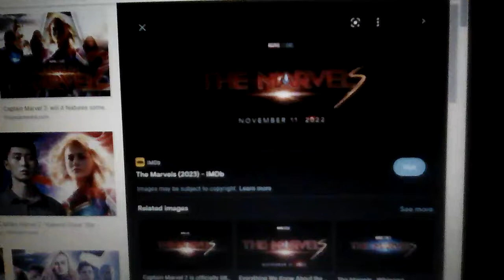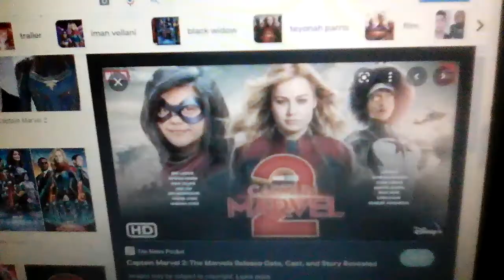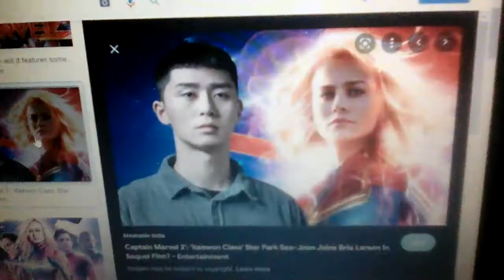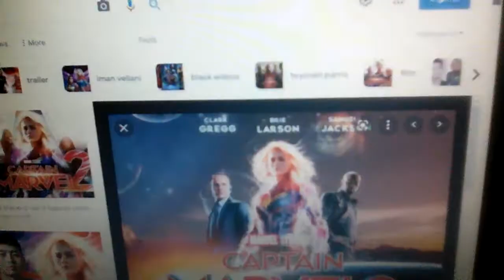Video vtentang berita sembang ; the marvel s : marvel captain marvel 🌟 🌟 🌟 🌟 🌟 🌟 🌟 🌟 🌟 🌟.